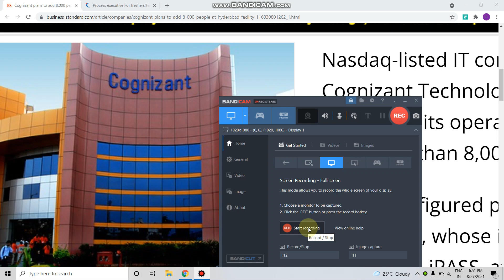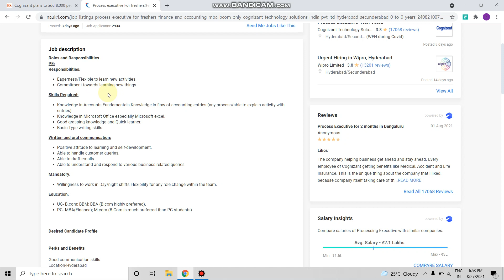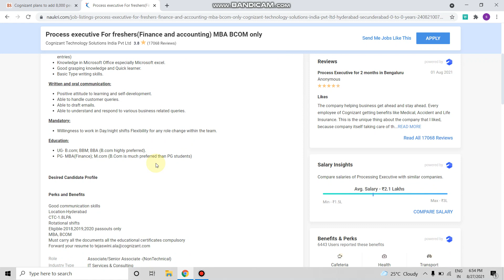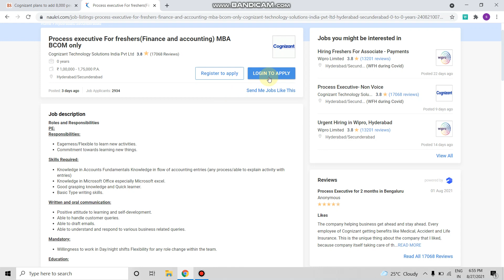Cognizant Recruitment For Finance & Accounting..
freshers hiring
Hiring freshers
STEP internship
product company